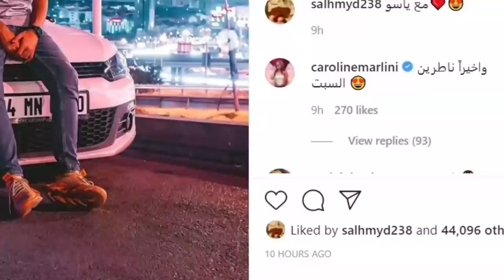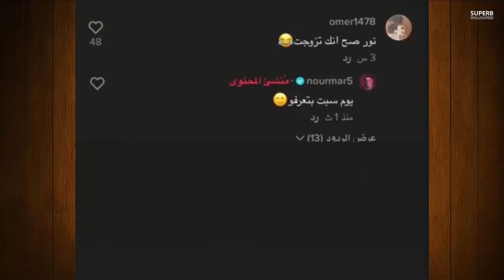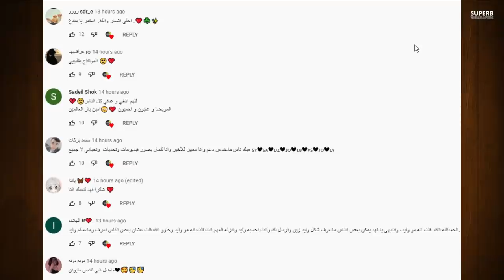فضيحة قمر مار ووسام تيكت يكشف حقيقة عودة ياسو واخيرا رجعت للفريق وزواج نور مار من نور ستارز حقيقة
مقطع قناة الثانية حبايب فجروه

اصالة المالح
Music anasala
Alwan tube
Related
مملكة القصص
Related
Mo Vlogs
Ahmad Aburob
هلكني المرض !!
جول مان
اغنية طول ما احنا سوا //اصالة :انس
Eman Jaf
❤💙اصالة مالح - طول ما احنا سوا
GreenMoon